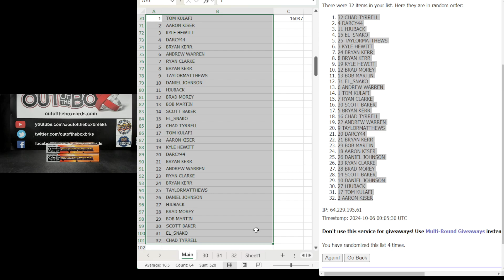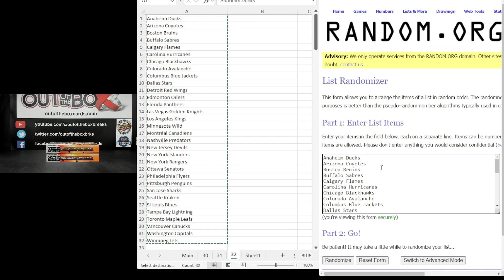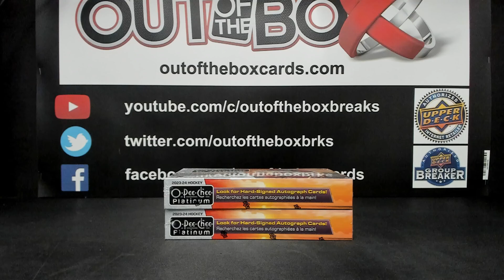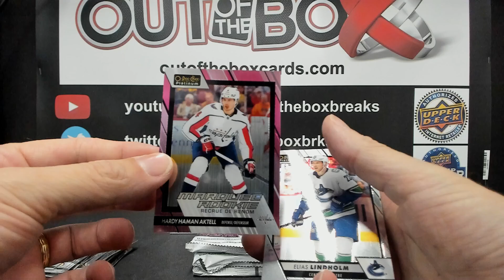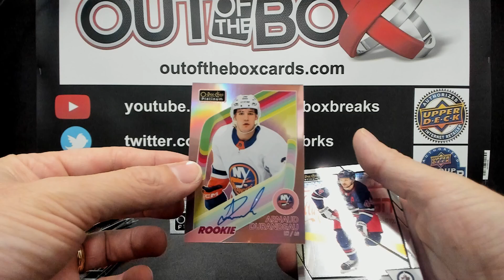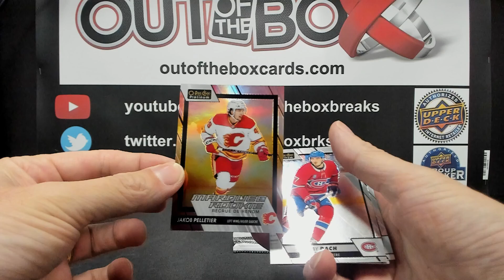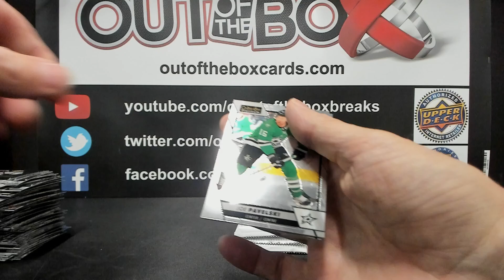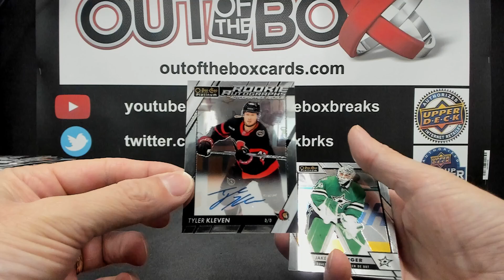Out Of The Box Group Break #16037 2023-24 OPC PLATINUM 2 BOX DOUBLE UP RANDOM